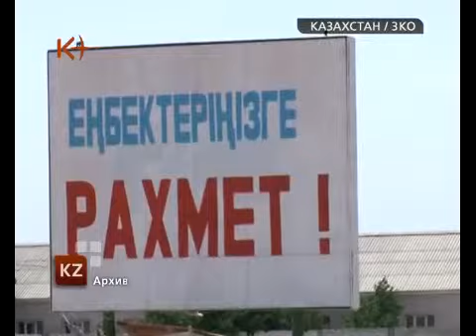Бастующих будут карать еще жестче!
Лидеры профсоюзов и правозащитники уже отреагировали на заявления Елбасы об ответственности тех, кто, по его мнению, провоцирует трудовые конфликты и выходит на забастовки. Общественники считают, что ужесточение законов спровоцирует работодателей на несоблюдение трудовых договоров, ведь притеснять работников, у которых отобрали возможность отстаивать свои права гораздо легче. .